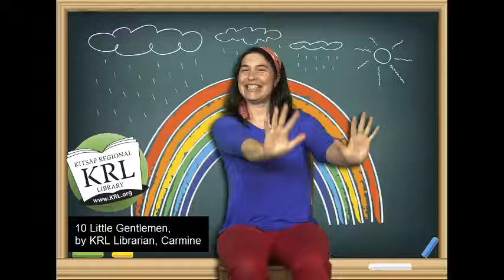10 Little Gentlemen